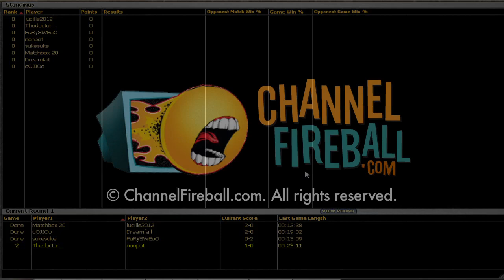Channel PV - THS Draft #1 (Match 1, Game 2)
Paulo Vitor Damo da Rosa brings you his first Theros draft video!